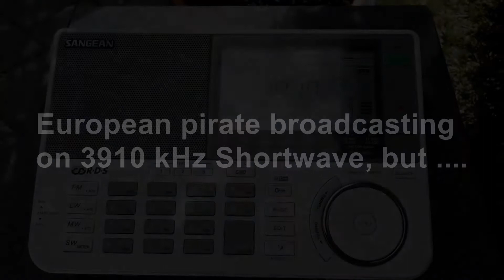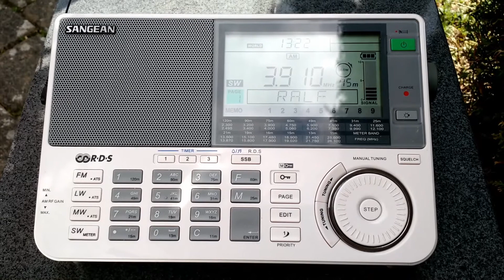Sunday afternoon on shortwave on 3910 kHz, but ...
In my garden with my Sangean ATS-909X and the ANT-60 longwire antenna. Hearing a station, I think it's a european pirate, on 3910 kHz and waiting for a ID, but after minutes with guitar sounds .
The website I'm using on my smartphone is called:  blitzortung.org
Realtime lightning maps all over the world. Also in different languages.

If you find this video useful, share using the Share button below.